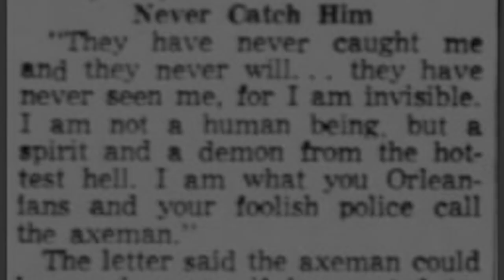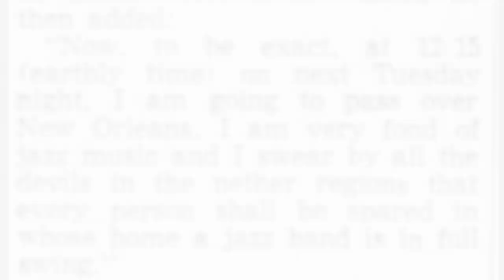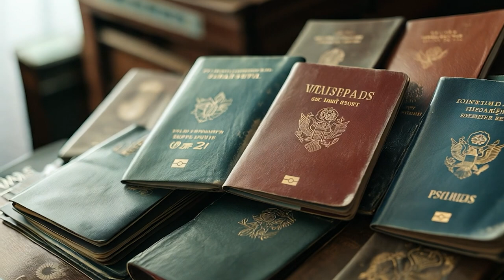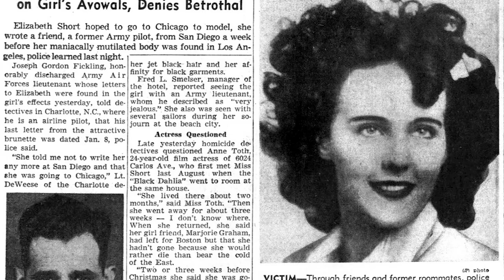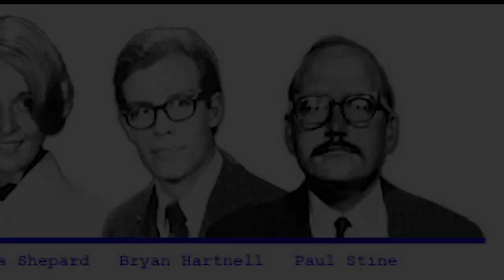Top 5 Bizarre Unsolved Crimes | Strange Historical Tales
Dive into the chilling world of unsolved mysteries with our countdown of the "Top 5 Bizarre Unsolved Crimes"! 🕵️‍♂️ In this episode, we explore some of the most perplexing and terrifying cases in history, from the notorious Axeman of New Orleans to the cryptic Zodiac Killer. Unearth the dark secrets behind:

    #5: The Axeman of New Orleans
    #4: The Isdal Woman
    #3: The Hinterkaifek Murders
    #2: The Black Dahlia
    #1: The Zodiac Killer

Join us as we uncover the facts, theories, and eerie details surrounding these mysterious cases that continue to baffle investigators to this day.

00:00 - Intro
00:14 - The Axeman of New Orleans
01:35 - The Isdal Woman
02:48 - The Hinterkaifek Murders
04:14 - The Black Dahlia
05:22 - The Zodiac Killer